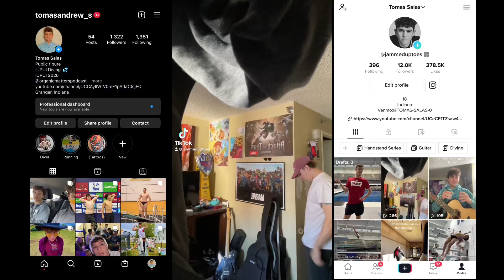HLC PREP 3m Optionals SUPERB FORM 107c, 5152b, 405c, 5235d - Diving Training #51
Check out any of my other Diving vids or vlogs. Remember to stay awesome!

Support me! Help me pay for college!

Tomas Salas - College Athlete - IUPUI Diver